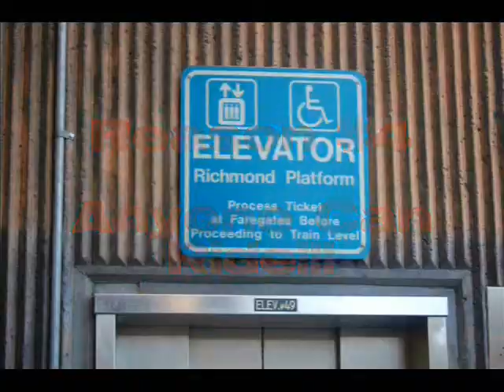Be Smart! Take Bart!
Senior Video Project for students at Kennedy High School. Documentary includes top reasons why one should use BART.